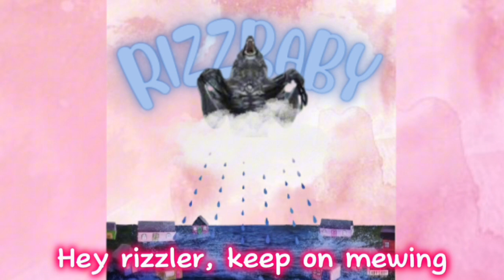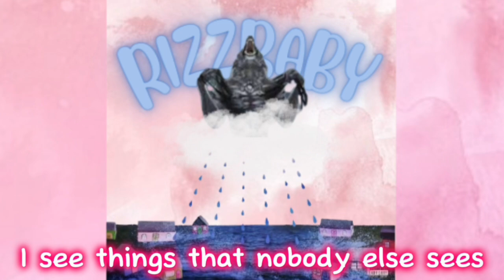Sigma House Official Sped Up Audio || Yellow Starz